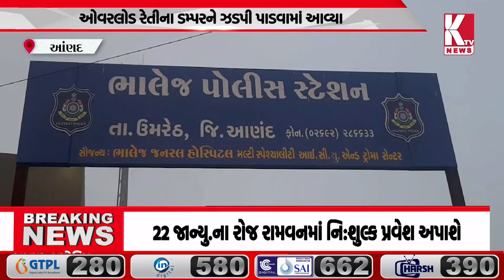આંણદ ખાણ ખનીજ ટીમ દ્વારા ચેકીંગ;